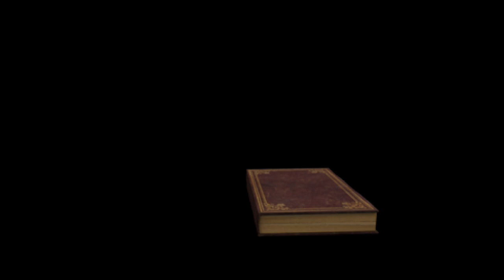Futter für Mahlon/ Let's Play The Legend of Zelda Tears of the Kingdom Part 85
Es geht wieder auf Erkundung. Zuerst besuchen wir nochmal den lieben Mahlon in seiner Quelle und geben ihm ein paar Gerichte. Als Dank wird unser Pferd Prinz in allen Fähigkeiten eine Stufe hoch gestuft. Dann geht es wieder in den Himmel, den hier warten noch einige Schreine, die erforscht werden wollen. Darunter einer, der in einer Lichtblickinsel versteckt ist und sich erst zeigt, wenn alle Lichtstrahlen richtig ausgerichtet sind. Auch ein weiteres Geheimnis gibt es auf dieser Insel. Viel Spaß.